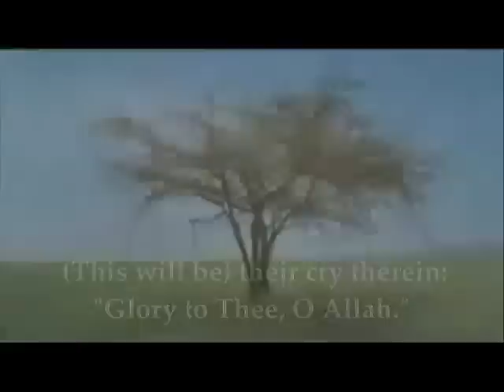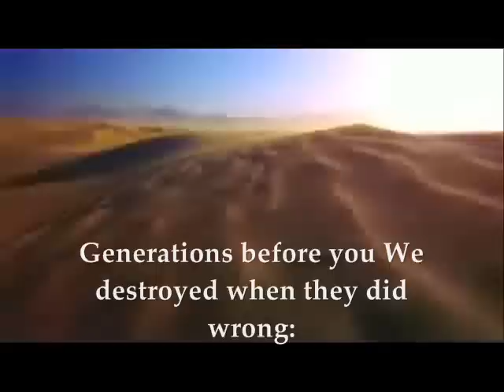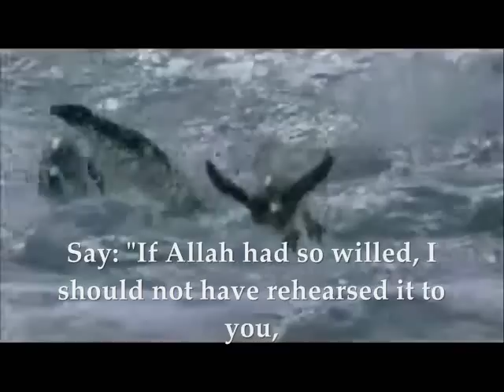Surah Younus (9-16)-S.Shuraim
This is the second part of Surah Younus; ayahs 9 to 16, recited by Sheikh Shuraim.